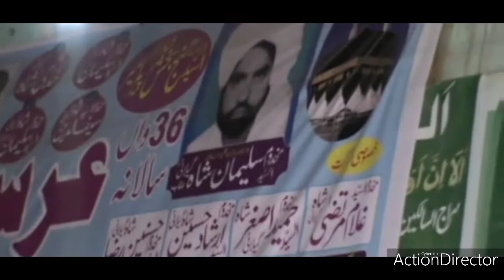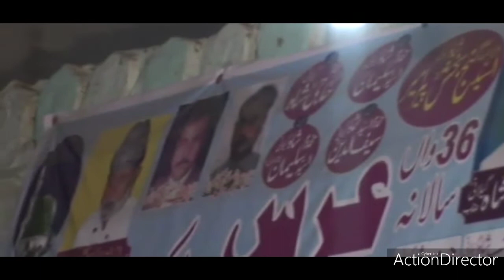Dhamaal nobat rang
Abdul sattar muhamhmad umar saeedi qawal multan 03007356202